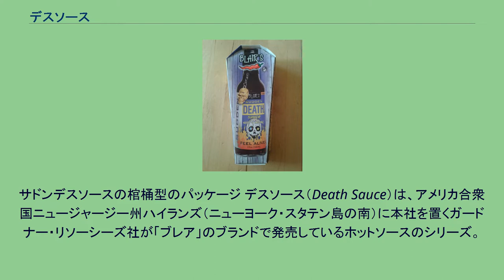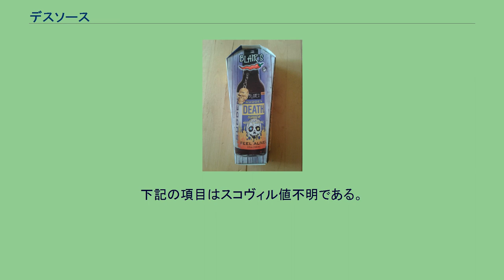デスソース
サドンデスソースの棺桶型のパッケージ デスソース（Death Sauce）は、アメリカ合衆国ニュージャージー州ハイランズ（ニューヨーク・スタテン島の南）に本社を置くガードナー・リソーシーズ社が「ブレア」のブランドで発売しているホットソースのシリーズ。
1990年代初頭、バーテンダーをしていたブレア・ラザーが閉店時間になっても帰らない客に対し、激辛ソースを塗ったチキンウィング“Wing of Death”を完食できたら店に残って遊んでもよい、というゲームを持ちかけたのが始まりだという。
次第に噂が広まり“Wing of Death”の完食チャレンジのために店を訪れる客が現れたことで、ブレアも更に辛いソースを作り出し『これを完食したらチキンは無料』というチャレンジ企画を始めるようになった。
1994年、激辛ソースは商売になると確信したブレアは起業してソース工場を設立した。
限定版として発売された『ブレア氏の午前2時』は瞬く間に完売するほどの人気であった。
量産品が欲しいという激辛ファンの要望に応え、『デスソース』が発売された。
髑髏のキーチェーンがおまけでついている。
名前の由来は、このソースが原因で心臓発作による死者が出たことによるという。
以前は、ハバネロの産地であるコスタリカの工場で製造されていたが、2020年5月頃からアメリカ産に変わった。
またソース単体だけでなく、デスソースで味付けしたスナック菓子も販売されている。
日本国内では、「オリジナルデスソース」、「サルサデスソース」、「アフターデスジョロキア」、「サドンデスジョロキア」の4種類が、株式会社鈴商より正規輸入されている。
以下は、辛いと言われている順に配列されている。
下記の項目はスコヴィル値不明である。